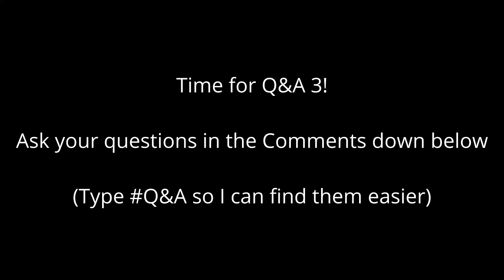It's time for Q&A #3